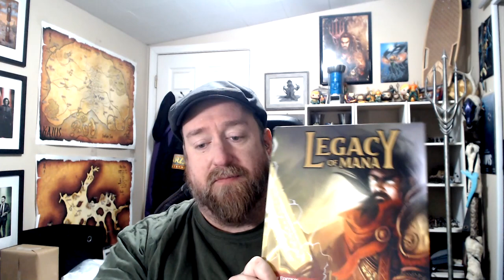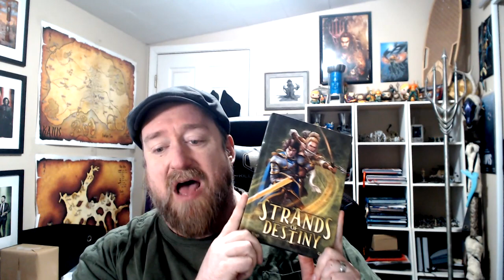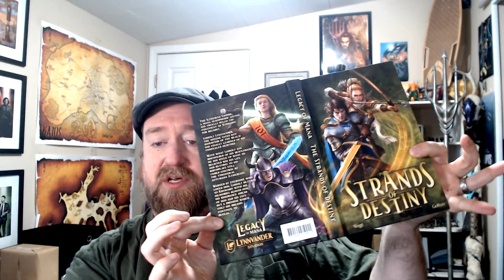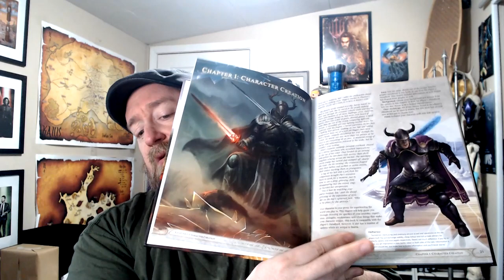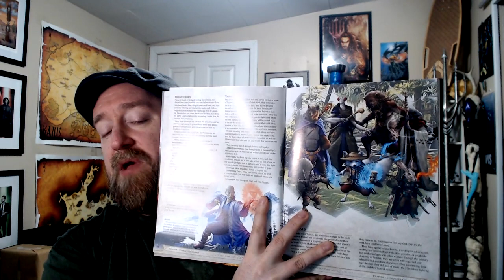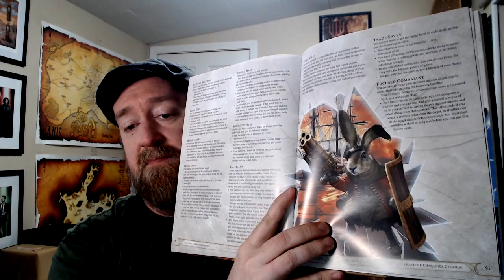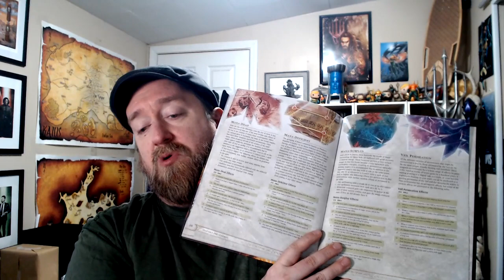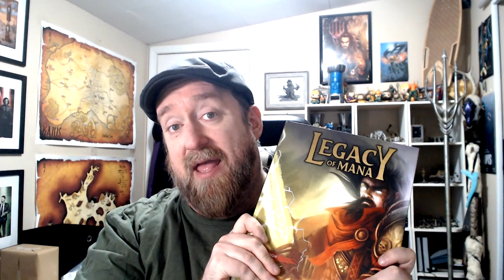Tales From a Professional Nerd, Episode 213 - Let's Talk About Imaria: Legacy of Mana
A Week in Bryan that focuses on a few games and some painting starts us off, then it is a little trip in Bryan's history with the Lynnvander Studios and Six Sides of Gaming folks. That leads into talking about the very awesome world of Imaria and the Pillars of Power product that Bryan helped with!

The Channel's Amazon Wishlist

Shipping Address:
Bryan Steele
Dayton, IN 47941

Sovranti Tabletop Engine (use ProNerd code for 60 days of Platinum access FREE!)